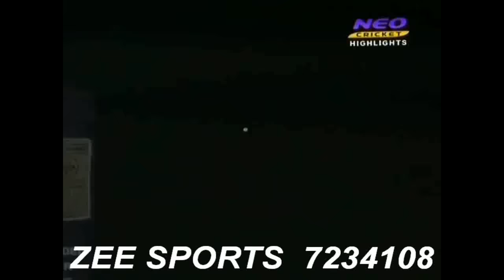Shahid Afridi Blistering Hundred vs Sri Lanka Asia Cup 2010 Hd